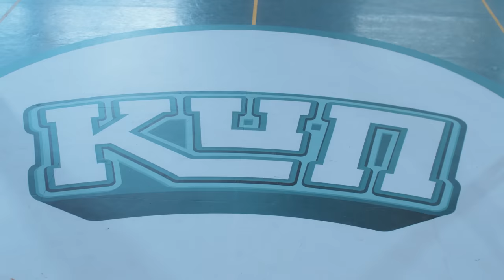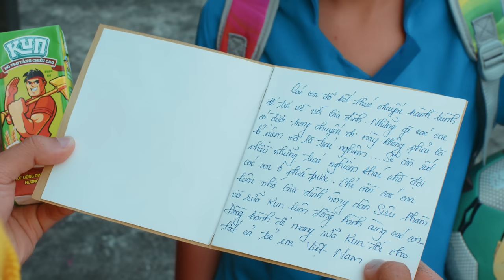ĐỘI BÓNG TONY | Tập 5 | Quyết định của Tony và đồng đội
Trận chung kết đã diễn ra vô cùng hội hộp và gay cấn! Liệu team Tony có lật ngược được tỷ số hay chấp nhận thua cuộc?
Cùng đón xem tập 5 ĐỘI BÓNG TONY ngày 3/5 trên kênh TonyTV và KUN nha
Web Drama ::: ĐỘI BÓNG TONY
Product ::: A Tô Film Group
Dir ::: Tô / Dop ::: Jp / AD ::: Hải Nhí
Art ::: Quang Cường Nguyễn
Post ::: Phạm Hoàng Nhân